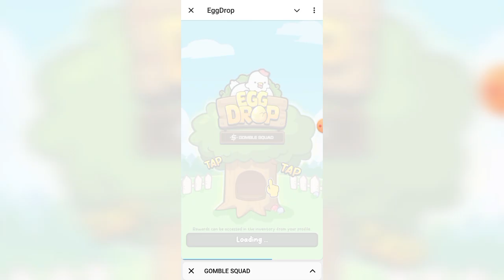CARA NAMBAH LP STAKING EGGDROP | AIRDROP INI DI BACKUP BINANCE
Dompet Crypto
🔷Faucetpay